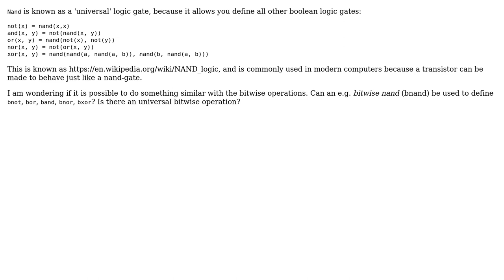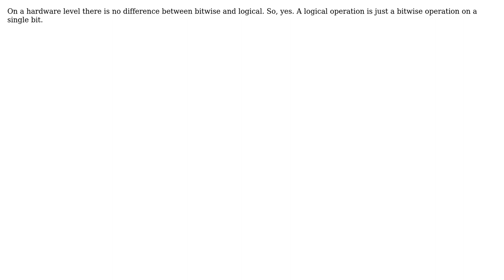Is it possible to define all bitwise operators using a 'bitwise nand' similar to how all boolean...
Software Engineering: Is it possible to define all bitwise operators using a 'bitwise nand' similar to how all boolean logic can be built using just 'boolean nand'?

With thanks & praise to God, and with thanks to the many people who have made this project possible! | Content (except music & images) licensed under CC BY-SA | Music | Images & others | With thanks to user Tulains Cordova user Qqwy user Martin Maat user Christophe and the Stack Exchange Network Trademarks are property of their respective owners. You are responsible for your own actions.